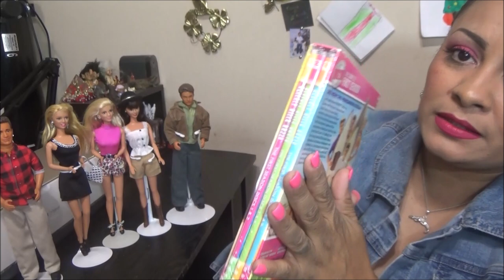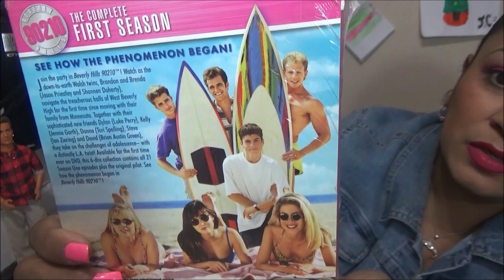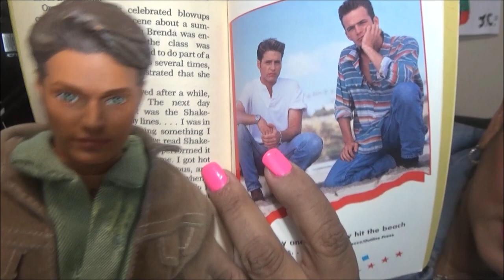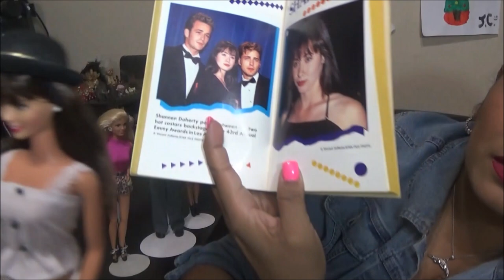Mis Beverly Hills 90210 Dolls